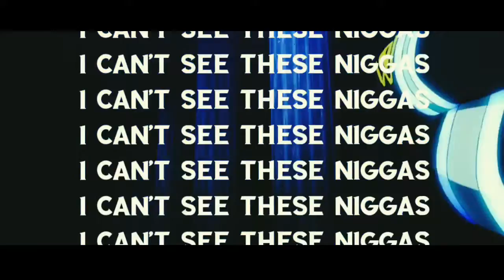fire force edit "I feel like god" |AMV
get me to a hundred